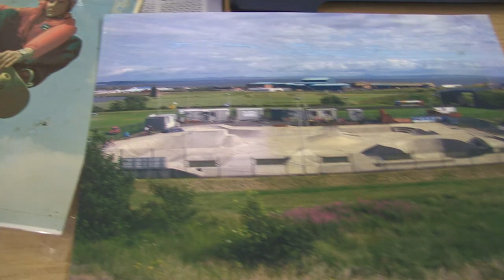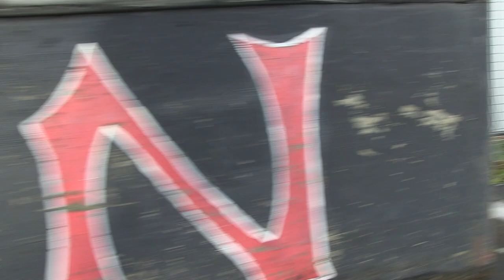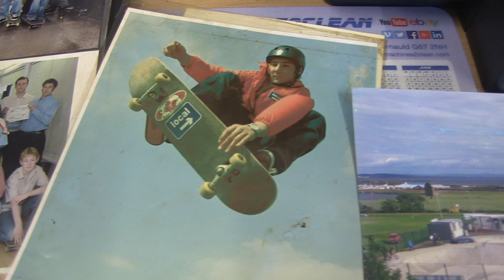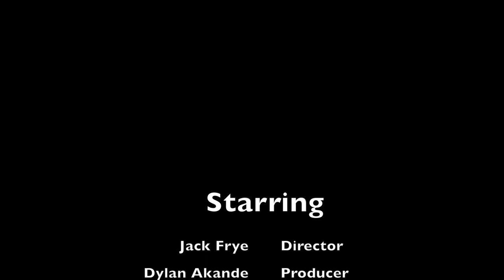Yikets Actual First cut